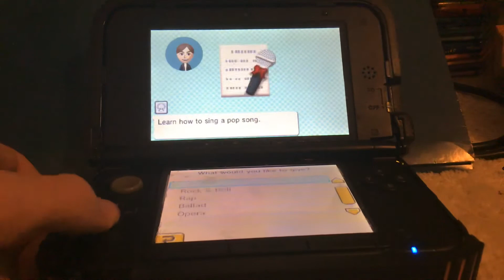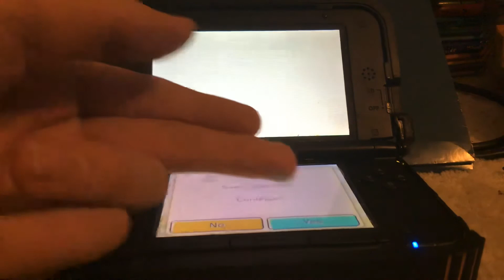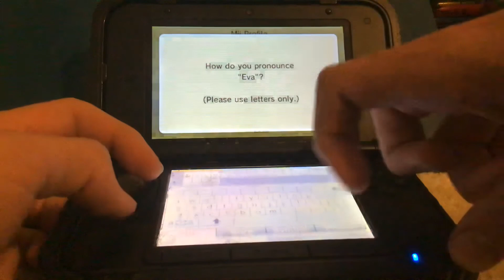Tomodachi Life-Episode 4-Another Proposal?!?